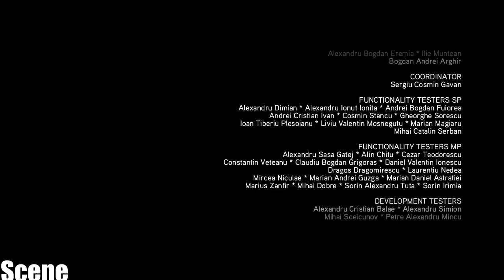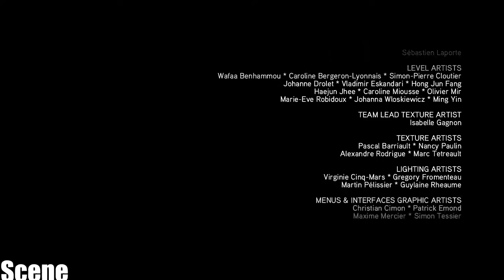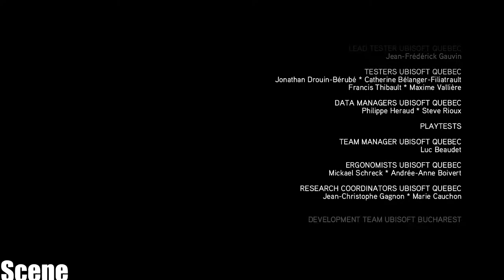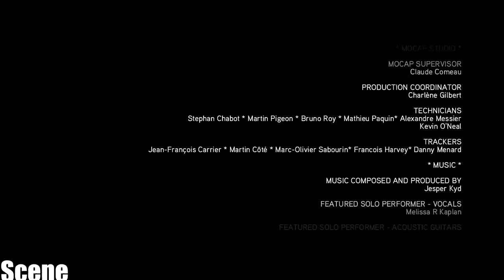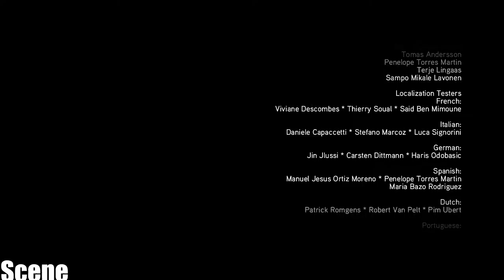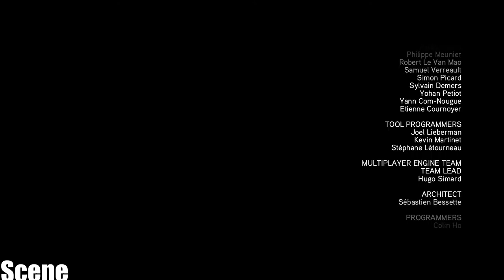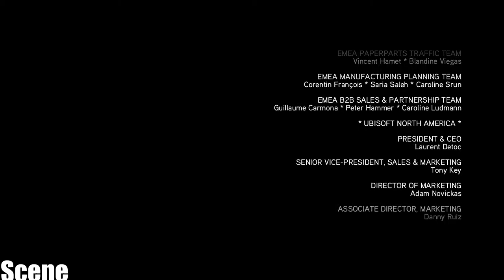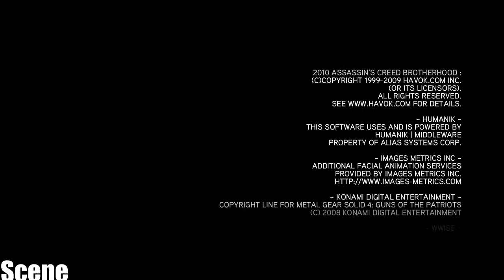Assassin's Creed: Brotherhood Credits& Ezio Love Day-(PC-HD) HD